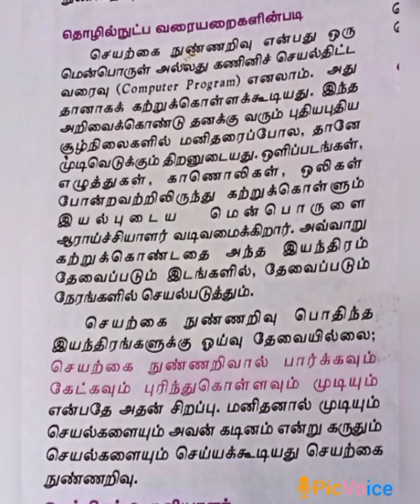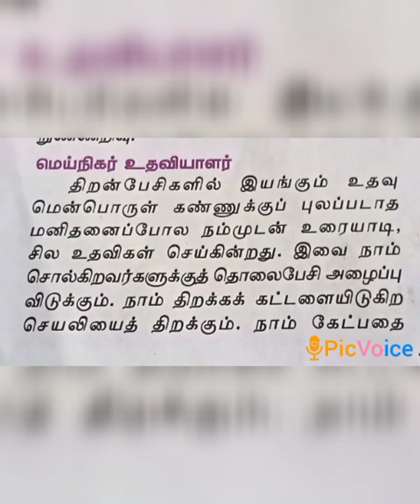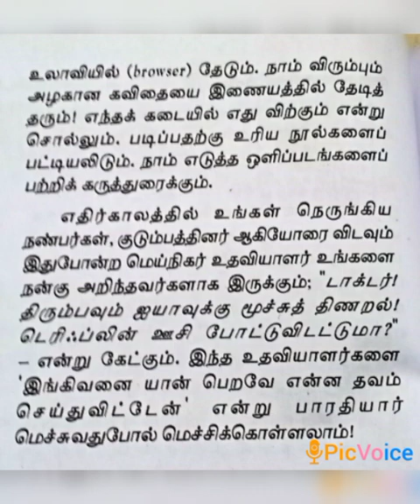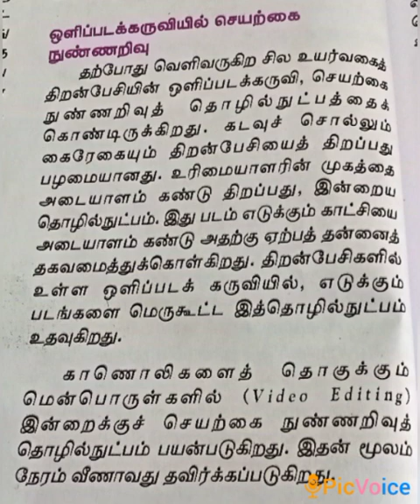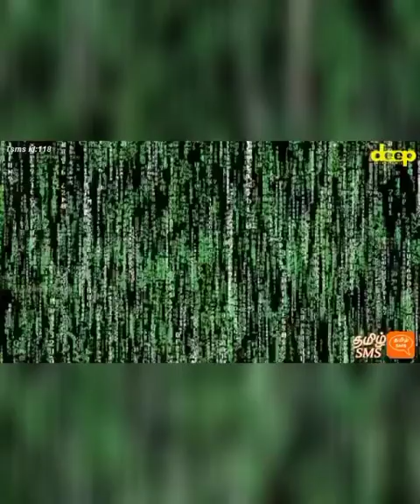SRI PARASAKTHI VIDYALAYA CBSE